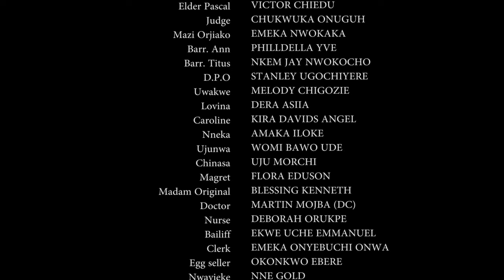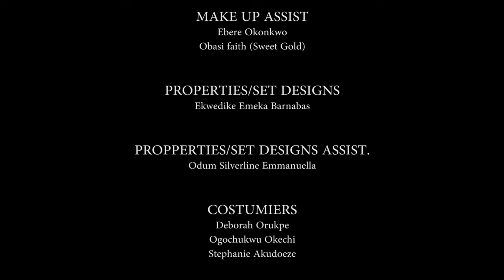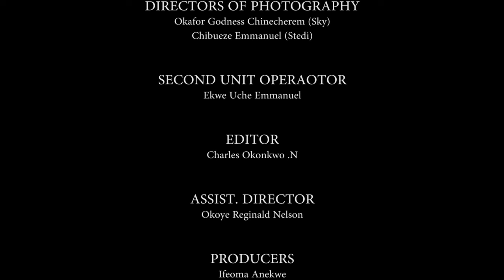A Powerful Little Girl That Destroyed This Evil Old Woman That Came To Attack Their Home 2 - MOVIES